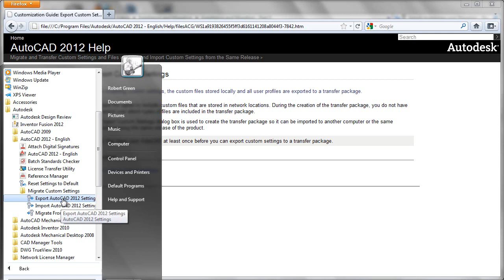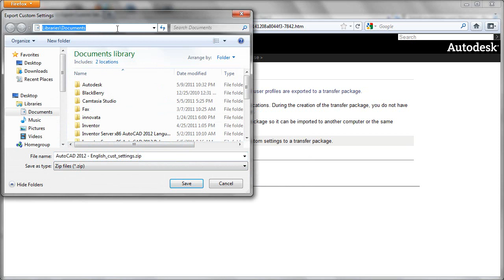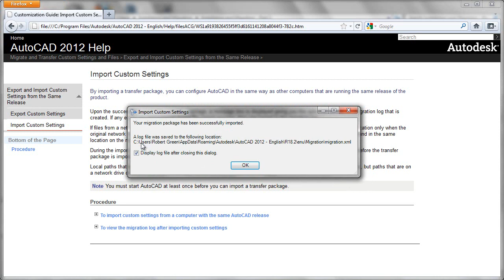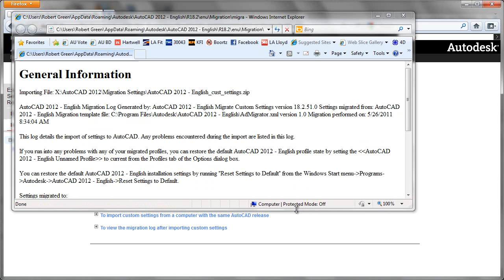Export and Import AutoCAD 2012 Settings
Robert Green describes how to export custom settings from one AutoCAD 2012 system and import them onto another AutoCAD 2012 system.